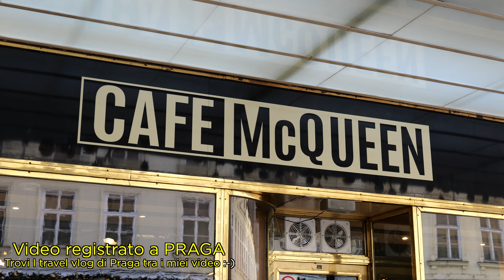Nuova attrezzatura fotografica | Sigma 14-24mm f2.8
Ciao amici, vi presento il mio ultimo acquisto, essendo passato a full frame non volevo rinunciare alla possibilità di poter raccontare i miei viaggi e le mie avventure tramite un grandangolo spinto, detto fatto, ho preso questo SIGMA 14-24 f2.8 super luminoso, mamma mia tantissima roba :-)